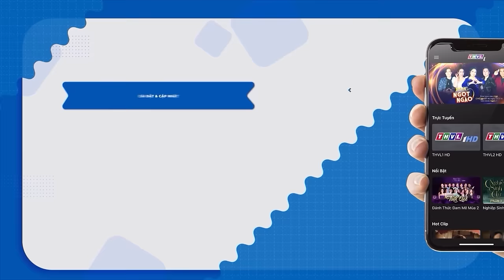Minh Tuyết, Phương Thanh "ĐIÊN ĐẢO" khi nghe Ôn Vĩnh Quang hát về người yêu đã mất CỰC DA DIẾT🔥THVL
Đến Với THVL BOLERO - Solo Cùng Bolero, Các bạn sẽ nghe lại được tiếng hát ngọt ngào trữ tình của nhiều giọng hát trẻ với nhiều bài hát bolero hay nhất mọi thời đại, nhạc hay bất hủ dù trải qua nhiều năm tháng.